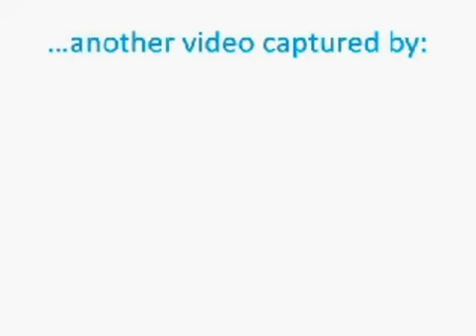RAMM Feb 12th, 2007